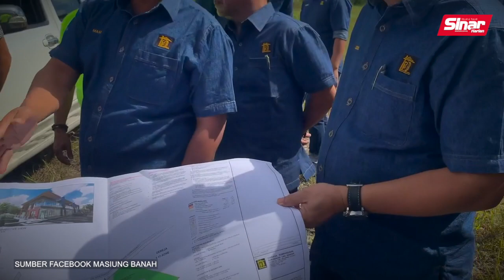[PROMO] Dialog Siswa bersama Shahelmey, Masiung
Kali ini, golongan pelajar universiti dan kolej sekitar Kota Kinabalu berpeluang berkongsi pandangan dan saling berdialog dengan dua personaliti hebat, Timbalan Ketua Menteri III dan Menteri Kerja Raya Sabah, YB Datuk Ir Shahelmey Yahya dan Pengerusi Lembaga Pembangunan Perumahan dan Bandar Sabah, YB Datuk Masiung Banah.

Saksikan perkongsian ilmu penuh aspirasi dalam program Dialog Siswa yang akan dihoskan anak tempatan, Safwan Sawi pada Khamis, 22 Jun 2023 jam 8.30 malam hanya di semua platform digital Sinar Harian.